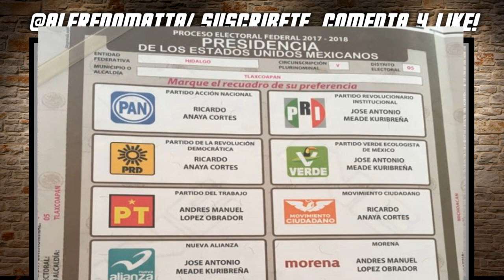A qué hora se sabrá quién es el presidente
A las 11 de la noche del domingo 1 de julio se sabrán los primeros resultados con relación a la elección presidencial a través del Conteo Rápido del INE. Pero el registro y digitalización de los resultados de las 157 mil casillas en el PREP culminarán hasta las 8 de la noche del 2 de julio. El secretario ejecutivo del INE, Edmundo Jacobo Molina señalo: “Calculamos que para las 12 de la noche del domingo 1 de julio se cuente con el 12 % de los datos en el PREP para la elección presidencial. A las 3 de la mañana del 2 de julio tendremos alrededor del 55 %; a las 6 de la mañana alrededor del 67 %, y a las 8 de la mañana esperamos tener alrededor del 82 % del acopio de información del PREP”. Finalmente, Edmundo Jacobo Molina explicó que el tercer mecanismo de información son los Cómputos Distritales, mismos que iniciarán el miércoles 4 de julio y cerrarán el sábado 7 de julio. Para el 8 de julio se contará con el acopio final de todos los cómputos de las elecciones.

~ Alfredomatta